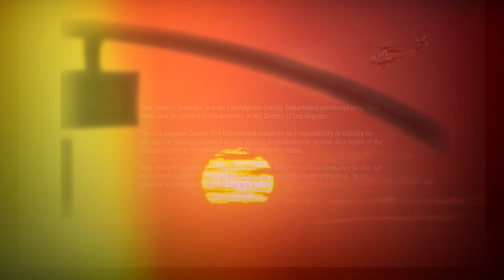SWIFTWATER RESCUE : Rescuer Tie-Off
In this instructional video, the Los Angeles County Fire Department (LACoFD) demonstrates the vital process of securing the swiftwater rescuer through proper tying-off techniques. The presentation includes a detailed guide on using the Clutch, selecting the right connection points, anchoring procedures, and setting up the system for the safe lowering of the rescuer into the hazard zone.